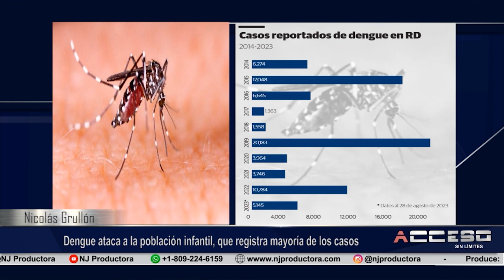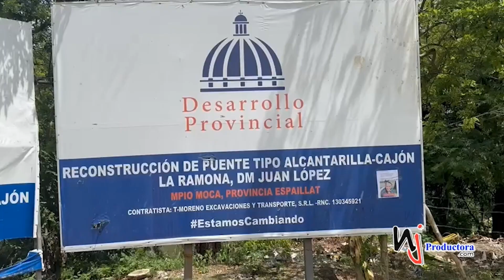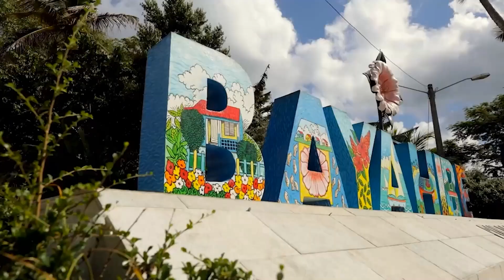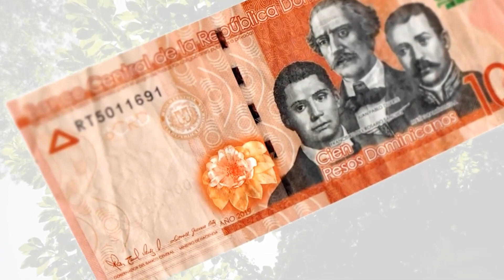ACCESO SIN LIMITES - PROGRAMA COMPLETO SIN COMERCIALES - MARTES 5 SEPTIEMBRE 2023